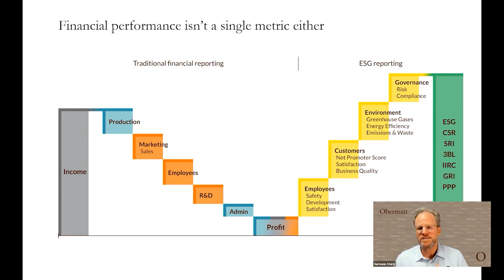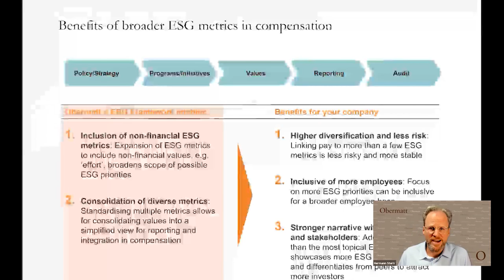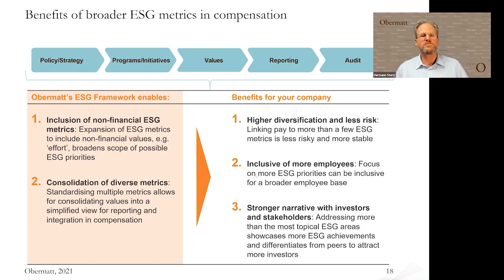Why companies should use multiple ESG metrics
Similar to many factors that go into calculating company profit, ESG performance also has many components. Unfortunately, many relevant ESG metrics get overlooked.